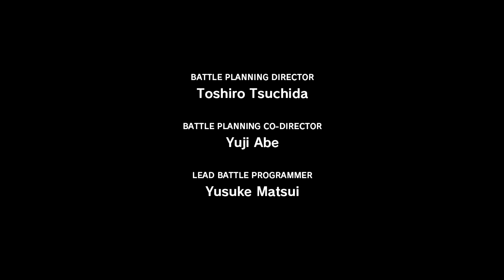Final Fantasy XIII - Part 1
Final Fantasy XIII is a fantasy RPG in which a band of brave humans struggle against fate in the utopian sky city of Cocoon and the primeval world of Pulse. Follow stylish heroine Lightning's fast paced battles and high adventure in a mysterious new world.

I agree, she is stylish.